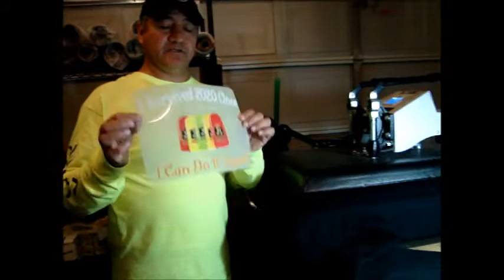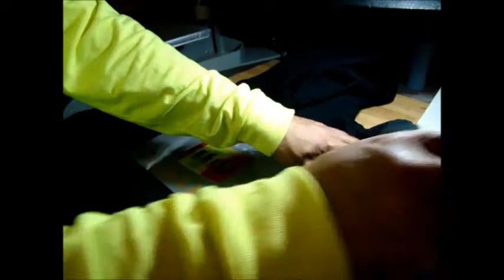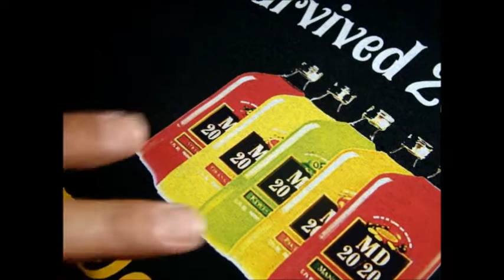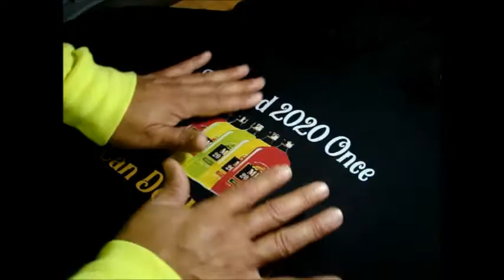How to Print A Black 50-50 Hoodie using iColor 2Step Standard Transfers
If you are interested in learning how to apply white toner laser transfers, this video will explain how it is done!

Whether you are using iColor or Forever 2Step media, the process is the same.